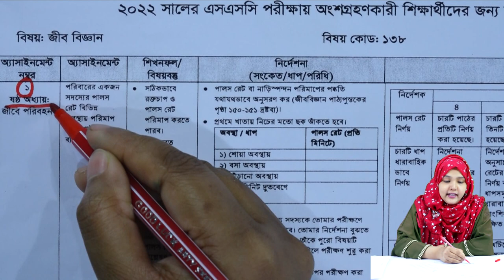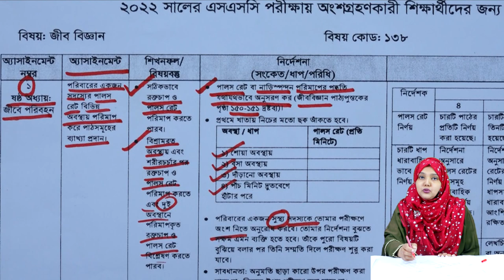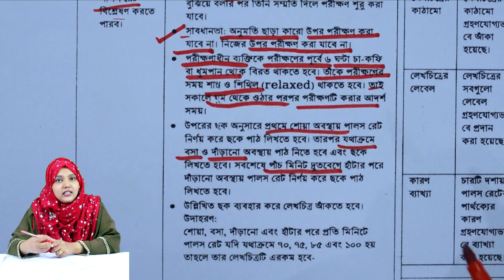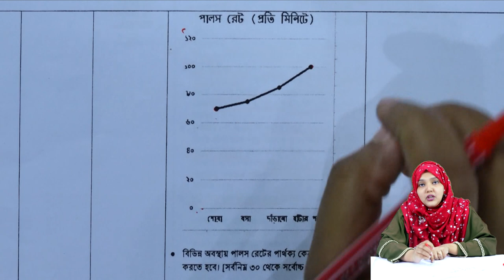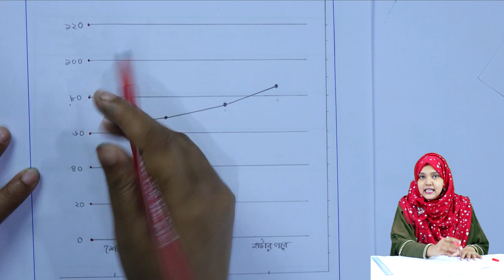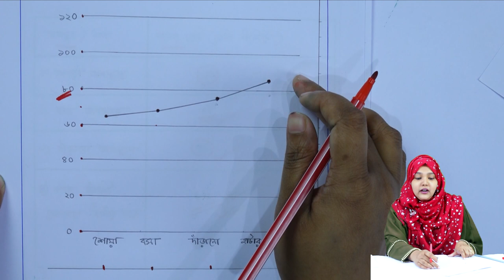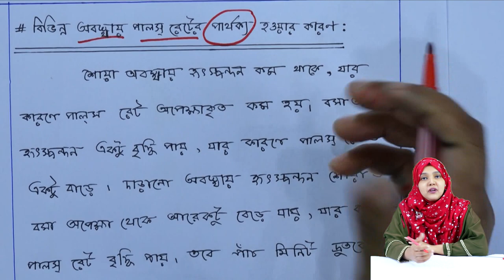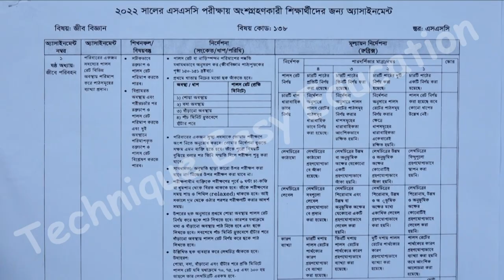SSC 2022 Biology 5th Week Assignment Answer | এসএসসি ২০২২ পঞ্চম সপ্তাহের জীববিজ্ঞান অ্যাসাইনমেন্ট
এসএসসি পঞ্চম সপ্তাহের জীববিজ্ঞান অ্যাসাইনমেন্ট ২০২২
SSC Biology 5th Week Assignment Answer 2022